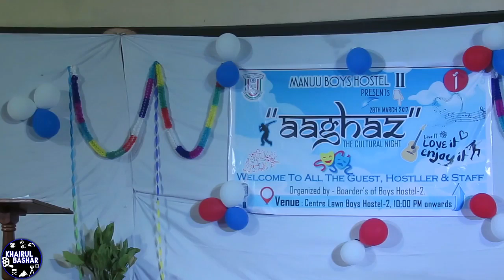Its time to JAM I Topics Are Interesting I Hostel 2 Presents Aaghaz 2017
The Jashn of Cultural Night. The Night that everyone will remember.